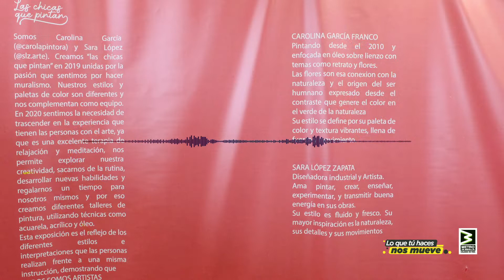Conoce 'Las chicas que pintan' en la EstaciónSuramericana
'Las chicas que pintan' 👩🏽‍🎨🎨 es el nombre de la exposición colectiva que por estos días se puede apreciar en la sala de nuestra EstaciónSuramericana 🚈. ¿Y en qué consiste este trabajo? Sobre el tema nos cuenta Carolina García. 🔊👂🏽